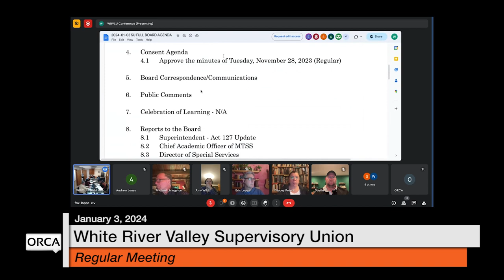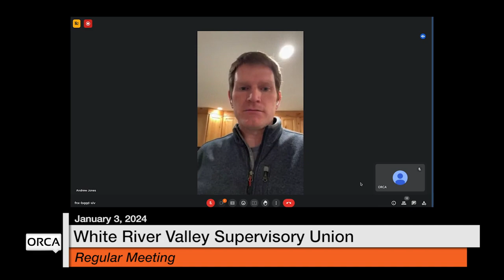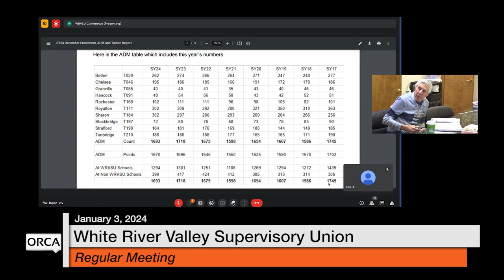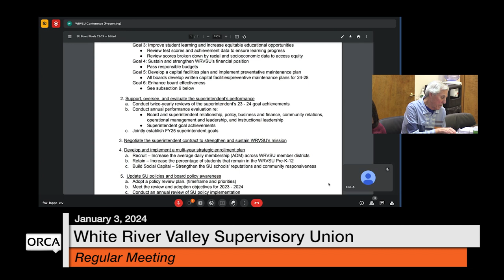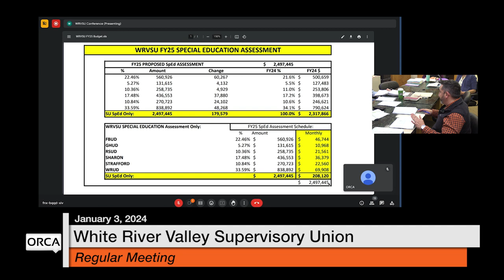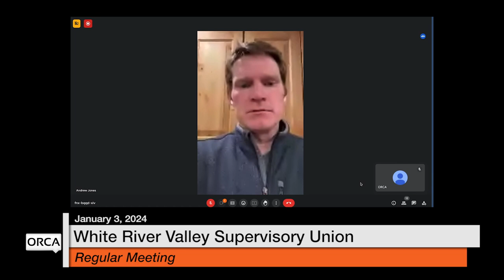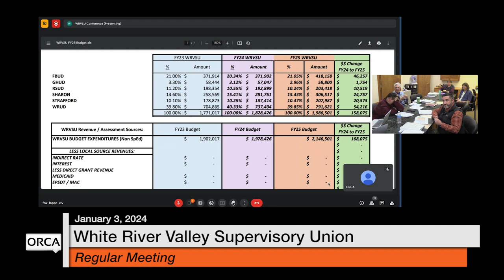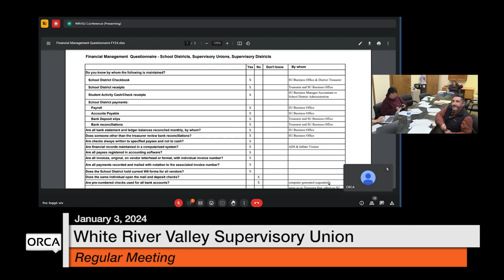White River Valley Supervisory Union - January 3, 2024 [WVRSU]